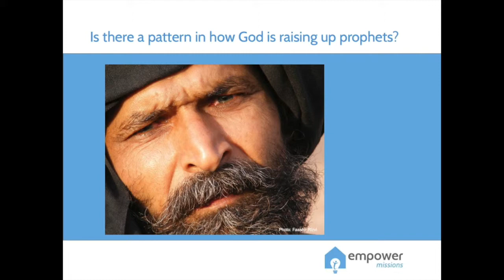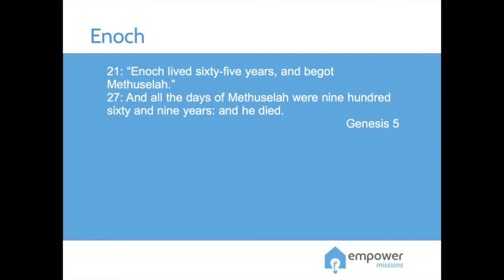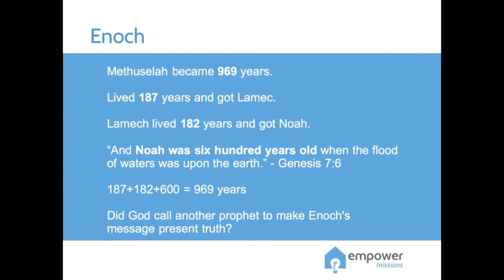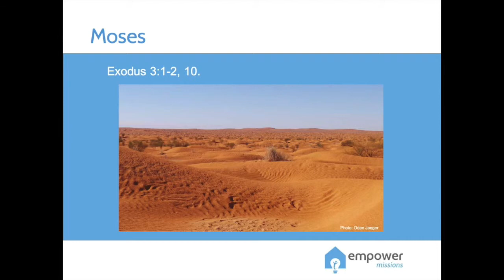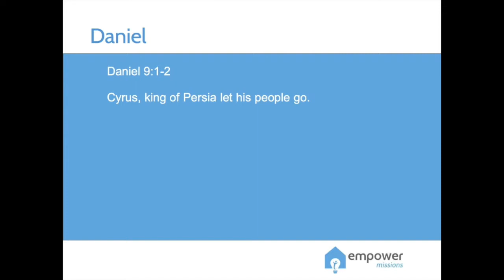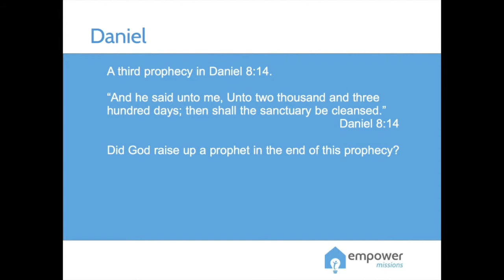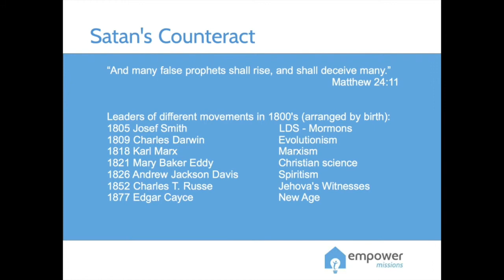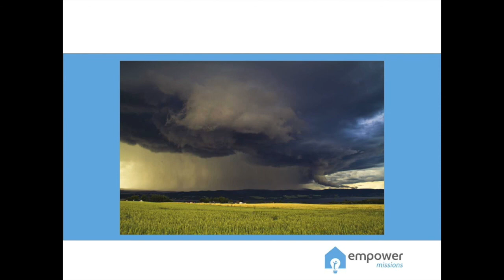3. God's Pattern in Raising Up Prophets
God is raising up prophets to draw attention to the prophecies!
Dealing with time prophecies, God has a special way of working.

Speaker: Christian Hjortland